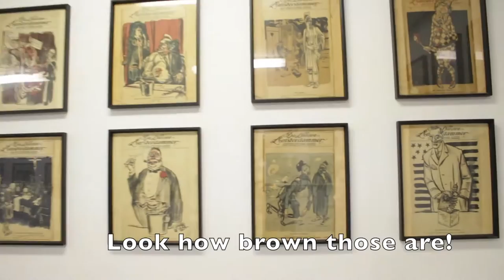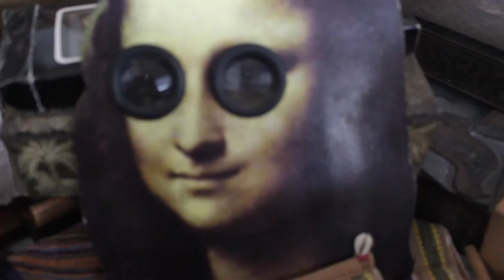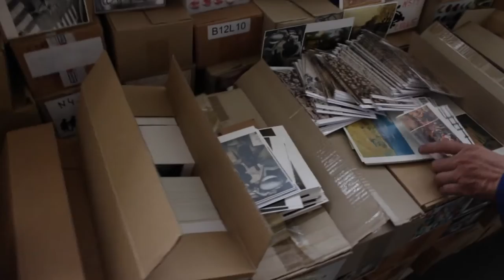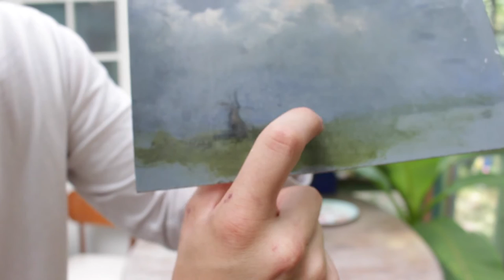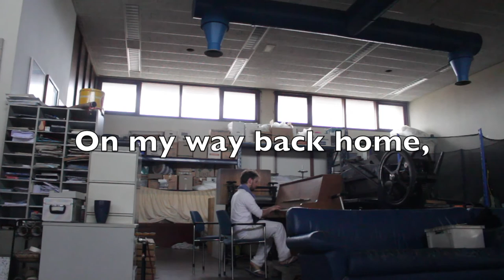The sky from Texel / DanielDouglasTV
For a new project, I went to Texel to paint the sky. I was there for one week.   This will be a long video because there was just so mutch to see. So sit down, relaxed and treat yourself to some popcorn. I did put a lot of effort into this one.